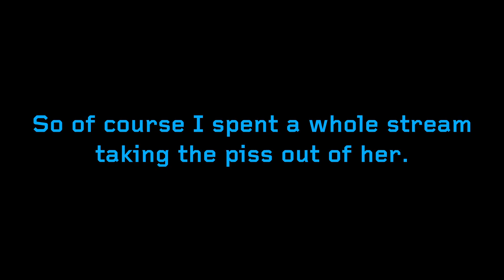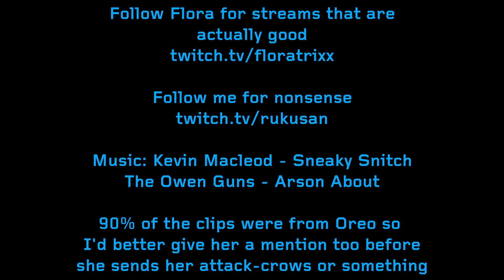Ruku rips the shit out of Floratrixx for 2 minutes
No but seriously go follow Flora. She's a fucken delight.

SOCIALS!